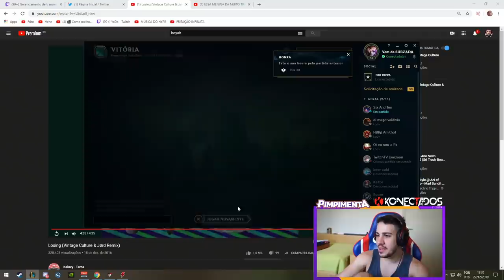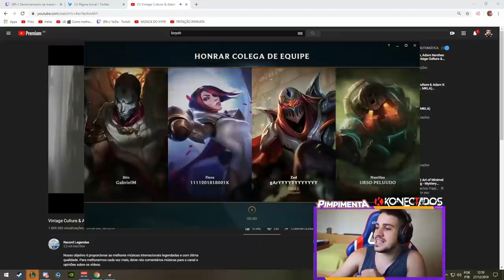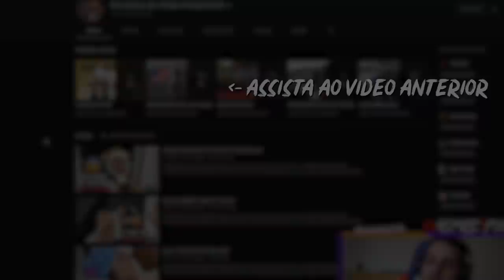VAYNE JUNGLE DE RUNAAN, É ISSO MESMO?